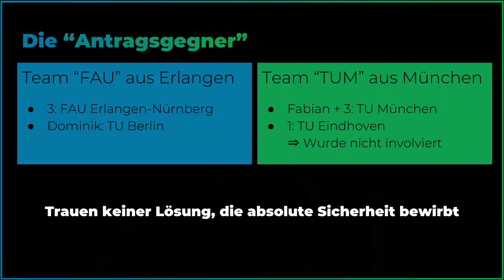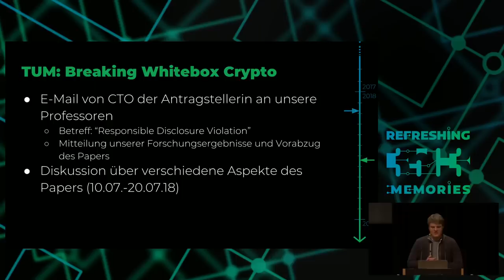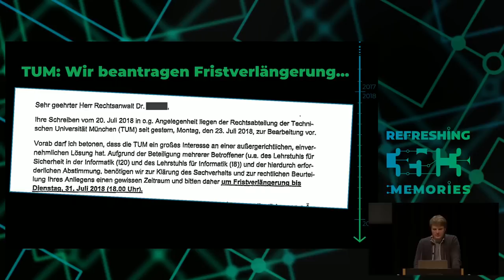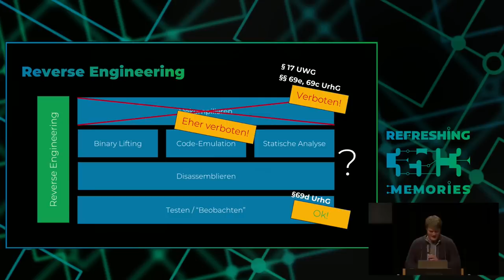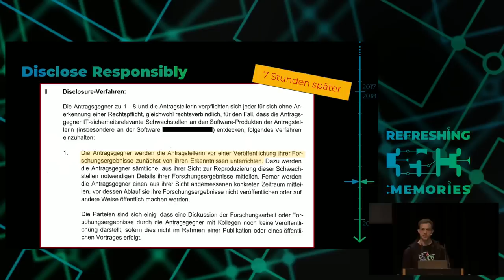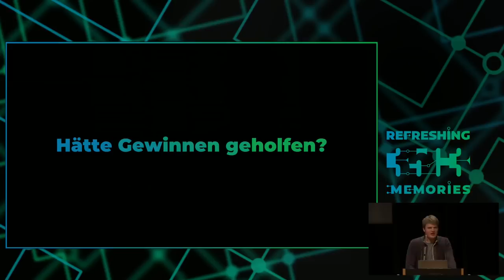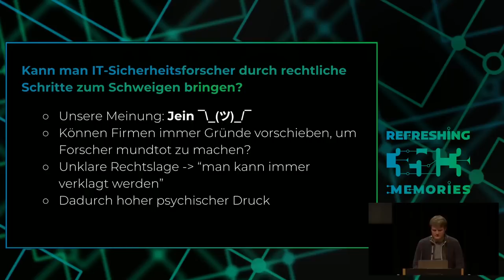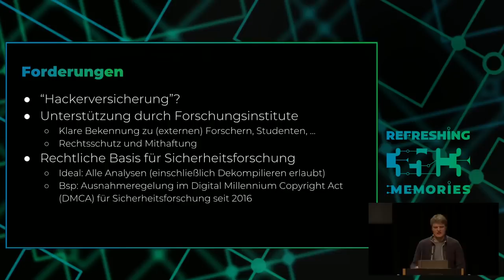35C3 - Mehr schlecht als Recht: Grauzone Sicherheitsforschung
Reverse Engineering zum Aufspüren von Schwachstellen ist gängige Praxis. Umso überraschender kam für 2 Forschungsteams die Abmahnung durch Rechtsanwälte eines Herstellers. Sie hatten Schwachstellen aufgedeckt und damit, so der Hersteller, seine Rechte verletzt. Vorwurf? Vom Verstoß gegen das Urheberrecht bis zum Verrat von Geschäftsgeheimnissen war alles dabei.
Nach hunderten Seiten an Schriftsätzen, einem zurückgehaltenen Paper sowie 7 Stunden Marathon-Prozess konnte ein Vergleich geschlossen werden, bei dem wir mit einer Verpflichtung zum Responsible Disclosure davon kamen - die Kernfragen bleiben jedoch offen: Welche Teile des Reverse Engineering sind rechtswidrig? Verstößt Reversing auch zum Zwecke der IT-Sicherheitsforschung gegen das Urheberrechtsgesetz? Was schützt in Zukunft Sicherheitsforscher vor rechtlichen Schritten des Herstellers? Wie können sich Unternehmen verhalten und welche Abwägungen müssen vor der Veröffentlichung getroffen werden?
Wir berichten vom Ablauf eines solchen Prozesses inklusive Anekdoten, weisen auf die Unklarheiten in geltendem Recht hin und schaffen ein Bewusstsein für die Problematik.

domenukk Fabian Franzen